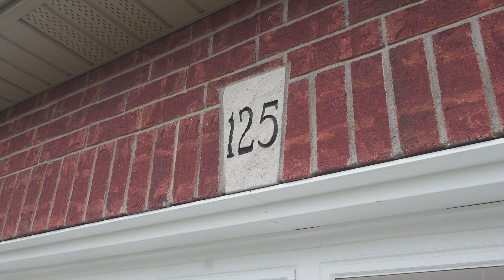125 Galinee Trail Port Dover